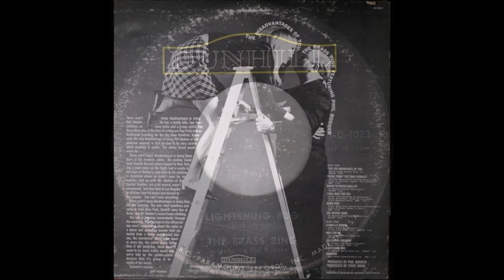Phil Bodner & The Brass - Lightening Bug 1966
The Brass Ring Featuring Phil Bodner – The Phoenix Love Theme (Senza Fine) / Lightening Bug
Label: RCA Victor – D-4023
Format: Vinyl, 7", 45 RPM
Country: Canada
Released: 1966